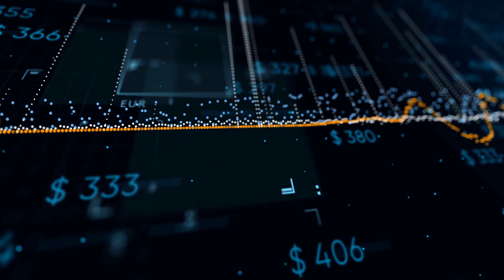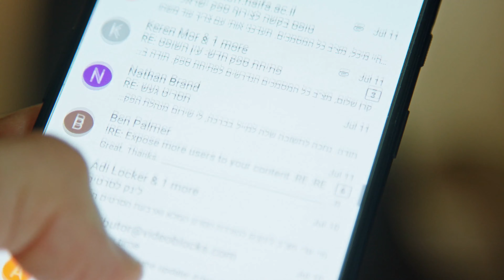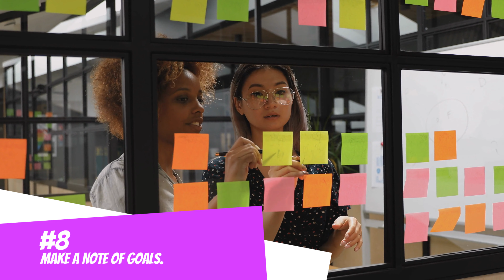How The Rich Manage Their Time: 15 Secrets Successful People Know About Time Management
The 15 Secrets Successful People Know About Time Management. Want To Find Out How Successful People Manage Their Time: The Secret Is How They Manage Their Time.

Time has a propensity of obtaining away, however, the most effective individuals still appear to complete much more in a day than numerous of us do in a week. The good news is, you can remain arranged by finding out hacks from the globe's most effective individuals.

Rich people recognize that threats cause benefits, and also because of this, they're extra going to chance, though they typically take calculated threats, not careless ones. The abundant recognize precisely what they stand to shed if a threat stops working to provide its benefit. They are more probable to have backup strategies in a position to lessen prospective after-effects in case points do not go according to strategy.

Welcome to Becoming Wealthy!

If you want to learn how to become wealthy, then you have come to the right channel. Here you will find out how to get wealthy, how to become rich, and how to be a millionaire. It is important to discover how to get rich in real life and become a millionaire. You need to educate yourself on how to be good with money, so you can reach financial independence and financial freedom.